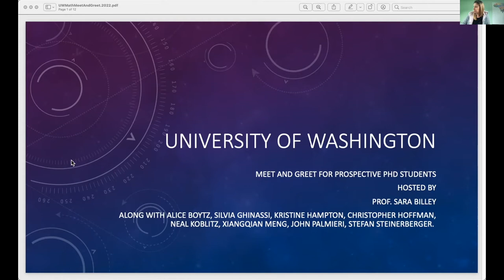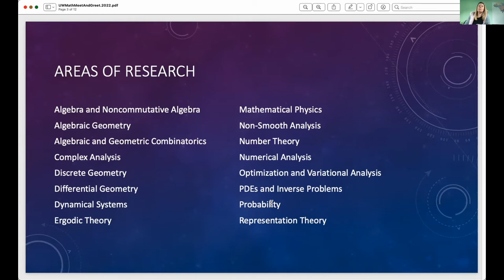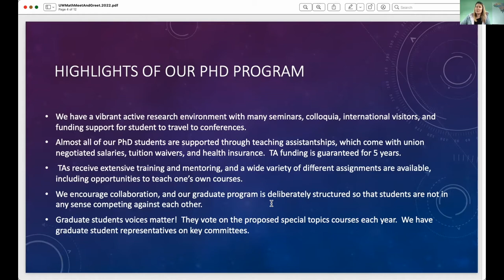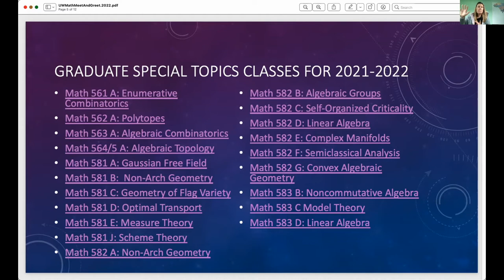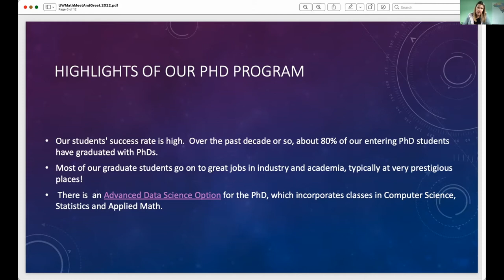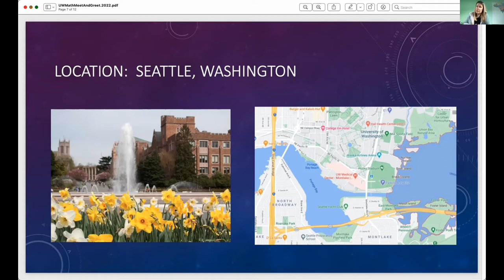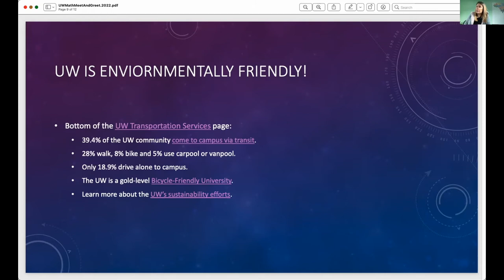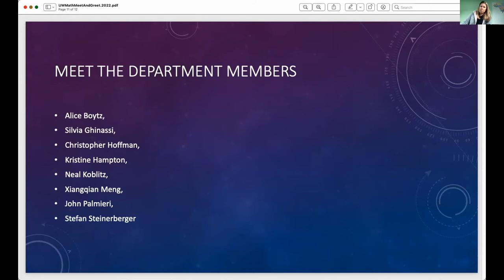UW Math Meet and Greet March 10, 2022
Introduction to the UW Math Department's PhD program.